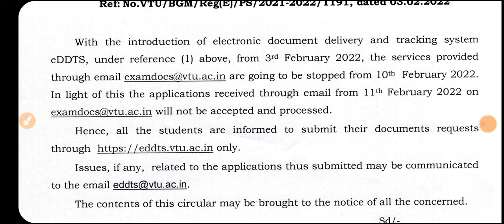VTU LATEST UPDATE|NEW WEBSITE|GOOD NEWS|students solution